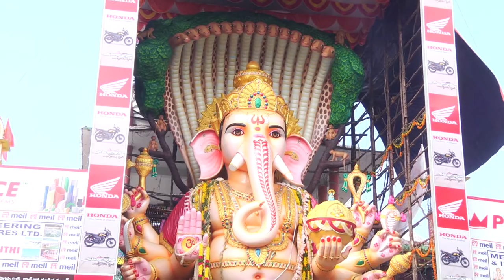Kirathabad ganesh-1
chirtapuri news